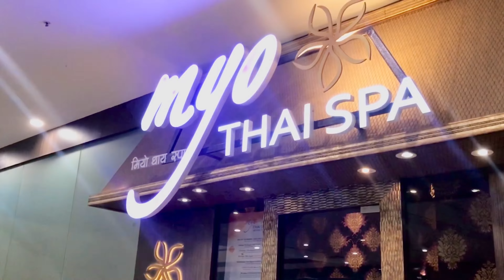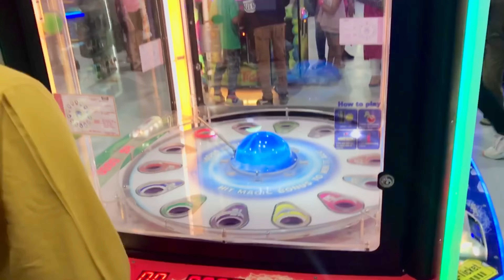birthday celebration || and happy birthday my sister god bless you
doston video mein Maine bataya hai ki ham log meri sister ka birthday celebration karne gaye the and guys hum seawoods Mahal main food court main birthday celebration Karen aur vahan per ham log thoda Mall mein kids game car floor bhi tha aur ham log kids game mein thoda explore jita ho sakane Kiya aap logon ke liye sirf birthday celebration karne gaye the to humne socha ki game counter dekhne chale jaaye sewood Mall mein first time kids game mein gaye the aur ham log ko bula ja raha tha 🍰 cut karne ke liye aur ham log thoda celebration Karen aur vahan se Mall mein se niche utar kar blog and kar diye

so gais aap log ko vlogs kaise laga comment karke jarur batana aur video acchi lagi ho to ise like karna share karna subscribe karna and press d BEL icon notifications